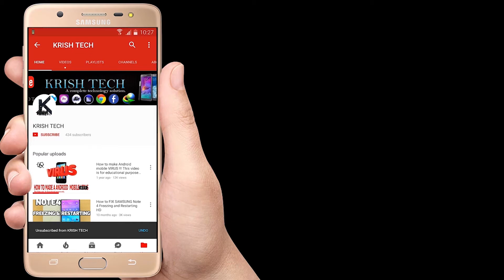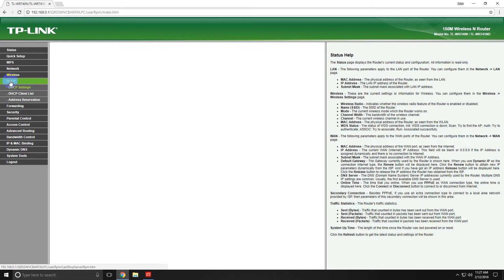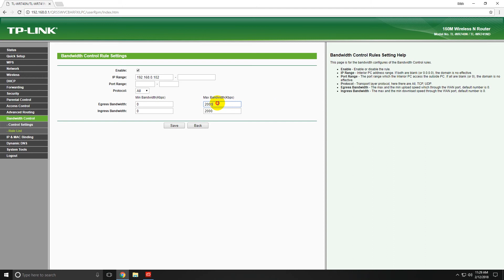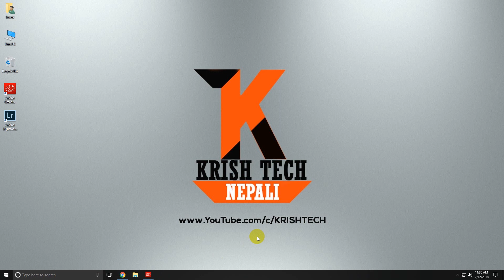How to control Bandwidth in TP Link Router in nepali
- Technical PUKAR MAHARJAN !!!
        KRISH TECH

How to connect laptops or PC via LAN Cable / Wi-Fi Windows 7 and Windows 10 HD